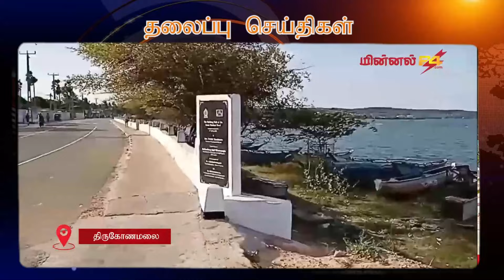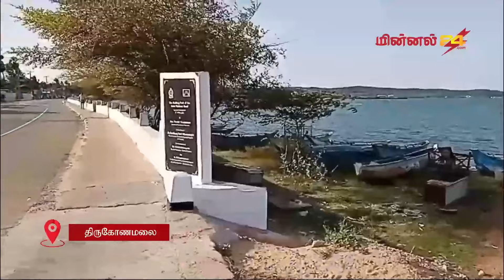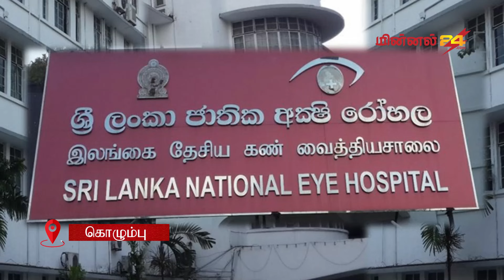இன்றைய இலங்கை தமிழ் செய்திகள் 23-07-2024 | Today Tamil News in Sri Lanka 23-07-2024 | Minnal24